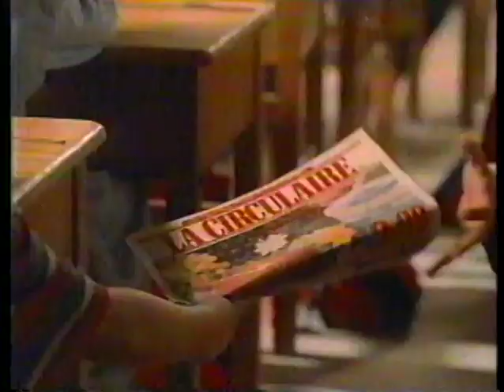Pub Québec - Provigo